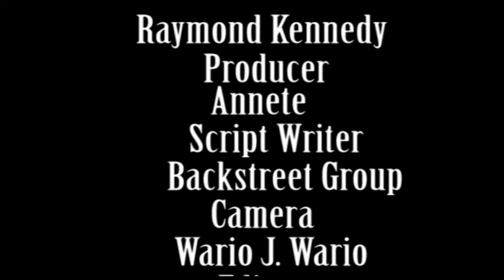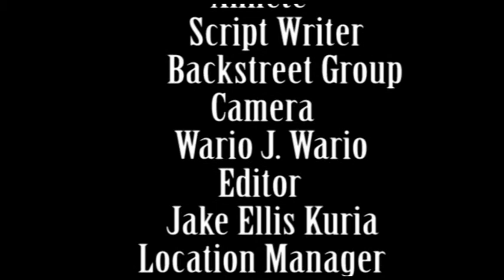VTS 01 1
How it happens in Kenya!